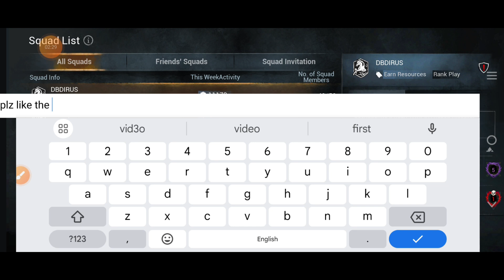12-October 2024 DBD Codes: Unlock Free Bloodpoints, Skins, and Hats in Dead by Daylight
12-October 2024 DBD Codes: Unlock Free Bloodpoints, Skins, and Hats in Dead by Daylight

Today I will share the new Dead by Daylight redeem codes .

YOUR QUERIES...
1: DBD Codes
2: new dead by daylight redeem code
3: dead by daylight codes 2024
4: dead by daylight GamePlay
5: bloodpoints and charms in dead by daylight
6: new DBD CODES
7: code Dead By Daylight
your query.
1:) dbd code
2:) dbd codes
3:) redeem code
4:) dead by daylight code
5:) dbd codes 2024
6:) new dbd code
7:) dbd redeem code
8:) new dbd codes
9:) dbd redeem codes
10:) dbd bloodpoint codes

HOW TO REDEEM Dead By Daylight Codes

Step 1: Open the game and click on the Store button located at the bottom right corner of the game screen.

Step 2: A new window will pop up click on the Redeem Code button.

Step 3: Enter the DBD codes we provided above in the Enter code here section.

Step 4: Click on the Redeem button and you will be rewarded immediately in game.

Hope you guys That's Helpful